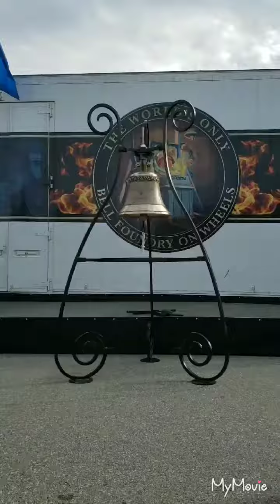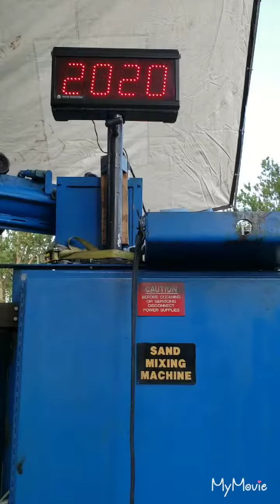Making the Bell